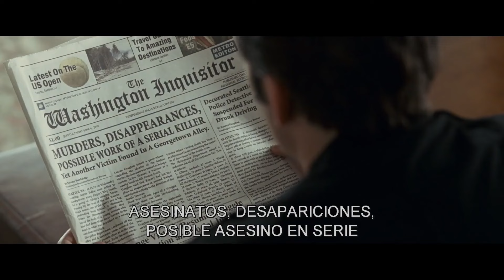Crepusculo - La Saga en 15 Minutos